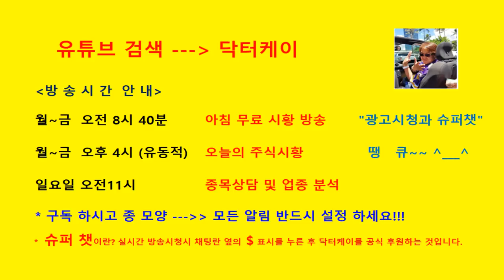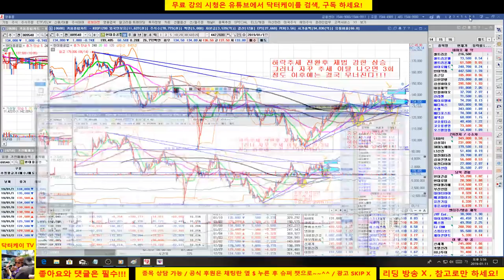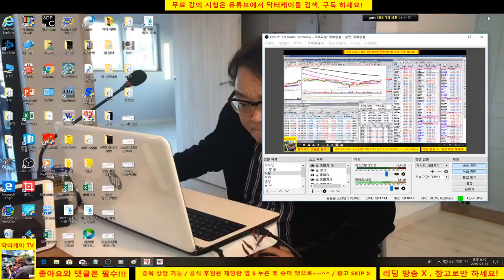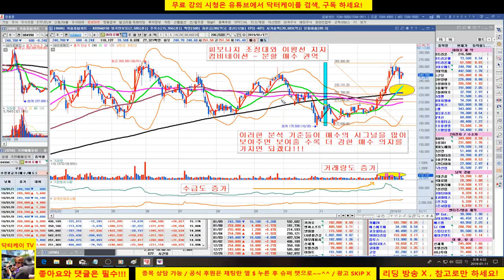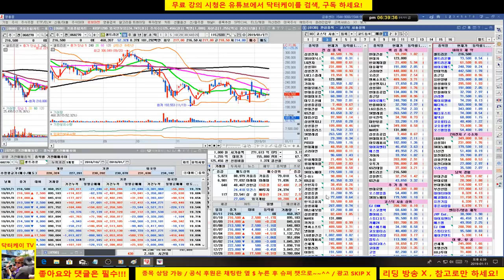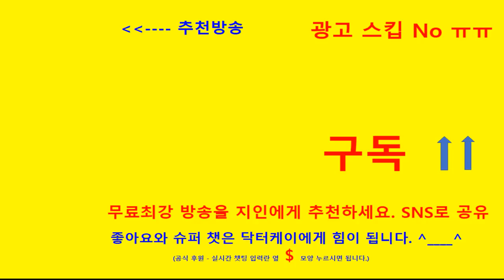= 닥터케이 주식아카데미 =오늘의 주식시황/190111/시장 양호/매수 기준에 부합 여부 체크하라/셀트리온 약세